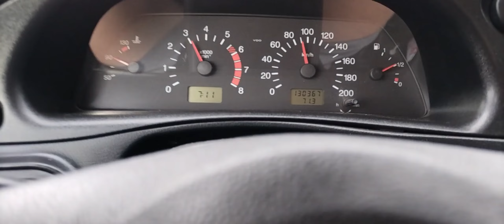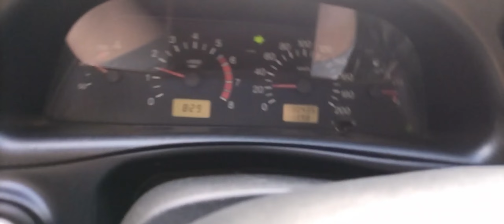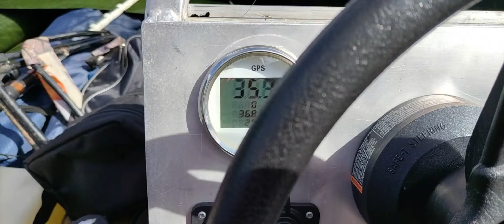Река Кантегир...... Очередная поездка На Горную речку...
Выбрались на один денёк на Горную речку.